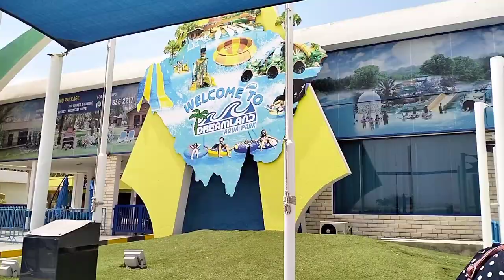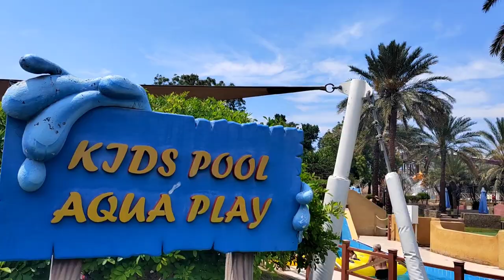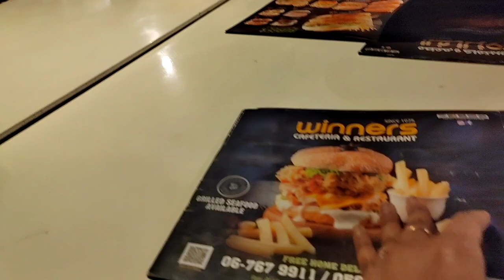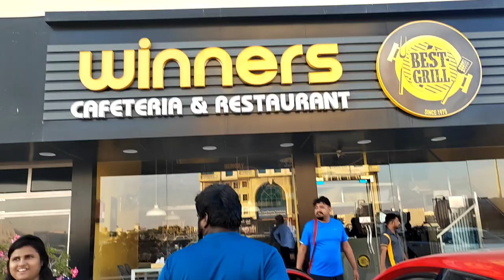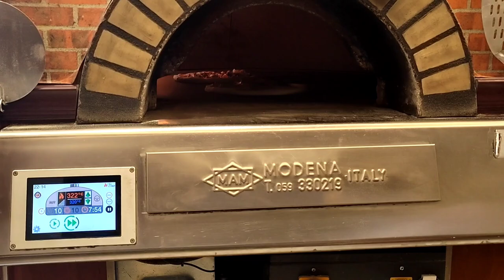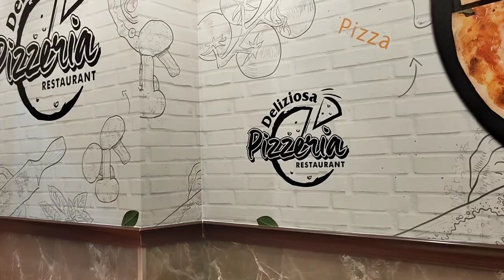Ramzan holiday vlog || dream land போனோம் || Abu Dhabi to sharja to rasal kaima travel